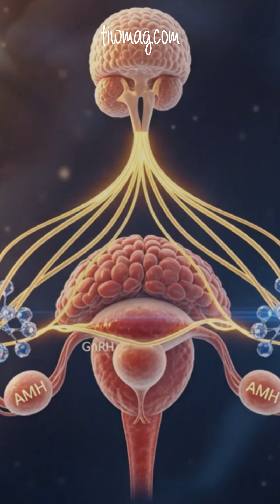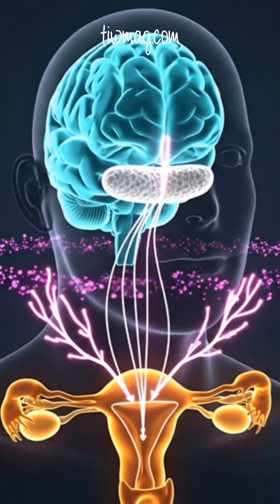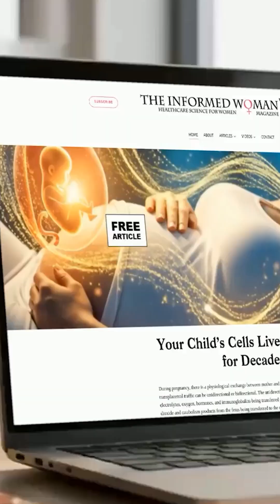PCOS Decoded (Part 1): Insulin, Hormones, and Ovulation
PCOS is not just an ovarian condition; it’s a complex endocrine disorder involving insulin resistance, androgen excess, and disrupted brain–ovary signaling. In many women, insulin resistance drives high insulin levels, which stimulate ovarian androgen production and lower sex hormone, binding globulin. At the same time, abnormal GnRH signaling from the brain favors LH over FSH, preventing normal follicle maturation and ovulation. The result is a self-reinforcing hormonal loop that leads to irregular periods, anovulation, and metabolic dysfunction. This is Part 1 of a science-based breakdown of PCOS.